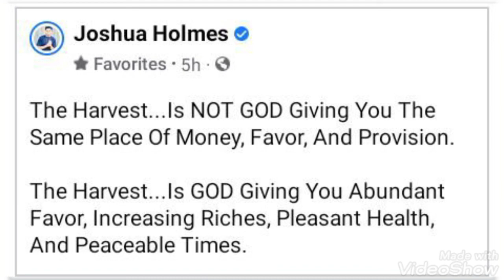King Joshua Holmes Wisdom Doors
$ProphetJoshuaHolmes

Mailbox:
P.O.Box 797901
Dallas, Texas
75379